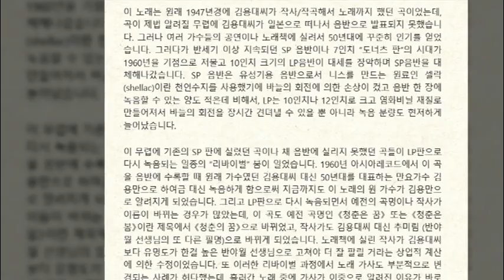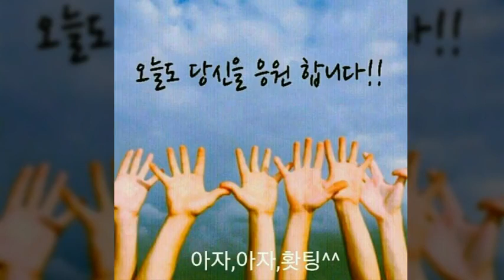청춘의 꿈(1987년)/비비추(원곡 김용대, 리믹스 김용만)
1.노래 청춘의 꿈
2.가수 : 비비추(원곡 김용대)
3.작사 : 김용대
4.작곡 : 김용대
5.가사
청춘은 봄이요 봄은 꿈나라
언제나 즐거운 노래를 부릅시다
진달래가 생긋웃는 봄봄
청춘은 싱글벙글 윙크하는 봄봄봄봄봄봄
가슴은 두근두근 청춘의 꿈
진달래꽃 개나리꽃 생긋웃는 봄봄
시냇가에 버들피리는 삐리리리~삐리리리~
라라랄라~라라랄라~라라라~라라라~라라랄라~
닐리리 봄봄 청춘은 봄이요 봄은 꿈나라

청춘은 향기요 봄은 새나라
언제나 명랑한 노래를 부릅시다
개나리가 방긋웃는 봄봄
청춘은 소근소근 속삭이는 봄봄봄봄봄봄
산들산들 봄바람이 춤을 추는 봄봄
닐리리 봄봄 청춘은 봄이요 봄은 새나라